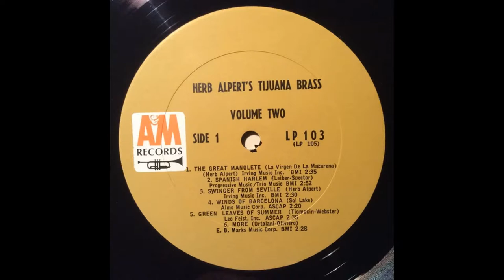Herb Alpert's Tijuana Brass: Surfin' Señorita (1963)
Yesterday's Art For Today's Music: Rome, Borghese Gallery

Song performed by Herb Alpert's with his orchestra, composed by him with the collaboration of Jerry Moss and included in his album "Volume 2" (1963). It would seem strange, but two years later an intuition of the Italian lyricist Luciano Beretta made from the orchestral piece a pleasant song which was entrusted to the beautiful voice of Maria Doris with the title "La finta tonta". In 1966 a French version arrived, written and sung by Gérard Baqué entitled "Je N'ai Jamais Compris Les Filles".
In the video:
by Johann Wilhelm Baur, Prospectus of the Palazzo Borghese (1636), Rome, Galleria Borghese, Vestibule;
by Abraham van Cuylenborch, View of the Villa Borghese (~ 1636), Rome, Galleria Borghese, Vestibule.
Villa Borghese is a Roman park of about 80 hectares, which became public with the unification of Italy but until then the property and residence of the Borghese family, which boasted princes, cardinals and even Pope Paul V (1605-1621).

Brano eseguito da Herb Alpert's con la sua orchestra, da lui composto con la collaborazione di Jerry Moss e inserito nel suo album "Volume 2" (1963). Parrebbe strano, ma due anni dopo un'intuizione del paroliere italiano Luciano Beretta fece del brano orchestrale una piacevole canzoncina che fu affidata alla bella voce di Maria Doris col titolo "La finta tonta". Nel 1966 arrivò una versione francese, scritta e cantata da Gérard Baqué intitolata "Je N'ai Jamais Compris Les Filles".
Nel video:
di Johann Wilhelm Baur, Prospetto del Palazzo Borghese (1636), Roma, Galleria Borghese, Vestibolo;
di Abraham van Cuylenborch, Veduta della Villa Borghese (~1636), Roma, Galleria Borghese, Vestibolo.
Villa Borghese è un parco romano di circa 80 ettari, divenuto pubblico con l'unificazione dell'Italia ma fino ad allora proprietà e dimora della famiglia Borghese, che vantava principi, cardinali e persino il Papa Paolo V (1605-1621), al secolo Camillo Borghese, il quale fece interventi grandiosi su Roma (l'Acquedotto Paolino, l'ampliamento del Quirinale che rese sede pontificia), nell'ottica di estendere il potere della famiglia Borghese (sul timpano della basilica di San Pietro c'è il suo nome e lo stemma dei Borghese); tra l'altro fece costruire molte fontane, per cui veniva chiamato dal popolino il "fontefice massimo". La famiglia è tornata alla ribalta per colpa di  Junio Valerio Borghese (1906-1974), ufficiale di marina, insignito della Medaglia d'Oro al valor Militare, che fondò nel 1967 l'organizzazione di destra radicale Fronte Nazionale. Si rifugiò in Spagna nel 1970 a seguito delle accuse di aver organizzato un colpo di Stato (conosciuto come il golpe Borghese). Attualmente il capo della famiglia è Scipione Borghese, XIV principe di Sulmona, XV principe di Rossano, X principe di Sperlonga, nato il 19 novembre 1970. Risiede nel Palazzo Massimo alle Colonne (acquisito dalla famiglia Massimo), in Corso Vittorio Emanuele, a due passi da Piazza Navona e dal Palazzo Madama (sede del Senato Italiano), magnifica dimora ricca di cortili, logge, bassorilievi, statue antiche romane, con l'armoniosa entrata delimitata dalle colonne (da cui il nome Palazzo Massimo alle Colonne).